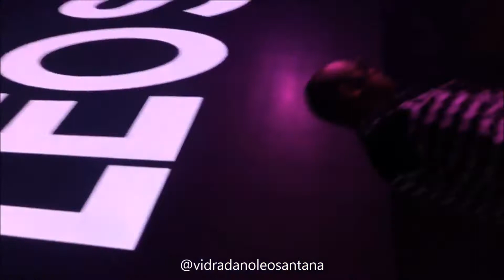Léo Santana - Garota VIP Em São Paulo/SP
Vídeo não oficial sem intenção de violar os termos de direitos autorais, sendo assim se sentir os direitos violados não nos envie strike, nos envie um email que retiraremos o vídeo no mesmo instante pois não temos a intenção de violar os direitos e sim divulgar o artista LÉO SANTANA sem fins lucrativos.

Está precisando de comprar moveis para sua casa? Vem que aqui tem As Melhores ofertas para você mobiliar sua casa